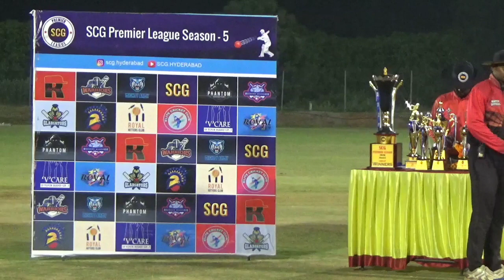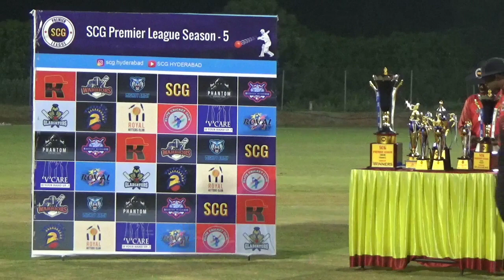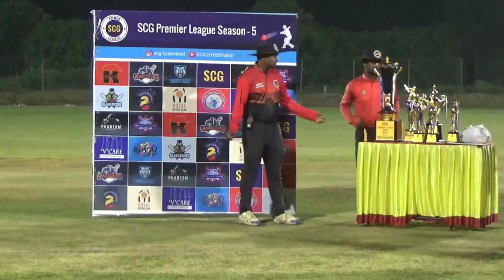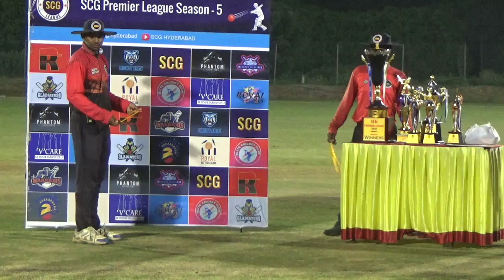SCG PREMIER LEAGUE SEASON-5 V CARE vs TEAM SCG PRESENTATION CEREMONY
SILVER CUP FINAL